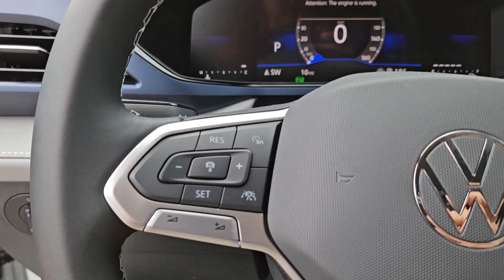2024 Volkswagen Taos SE Austin, Pflugerville, Round Rock, Cedar Park, Georgetown TX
New 2024 Volkswagen Taos SE available at Vanguard Volkswagen Austin located in 6900 Burnet Rd, Austin, TX, 78757. Servicing the Austin, Pflugerville, Round Rock, Cedar Park, Georgetown area.

You will be amazed by this   2024  Volkswagen Taos. Here's a sharp-looking Volkswagen Taos, the practical-minded, fun-loving automobile that leverages versatility, comfort, and modern amenities to make your daily drive the best it can be.
 Practicality meets pure joy in this easy-going Taos. See for yourself when you take it out for a test drive. Our professional staff looks forward to giving you excellent service!